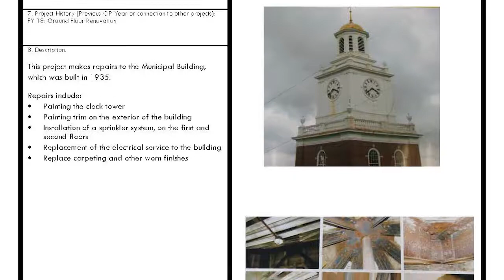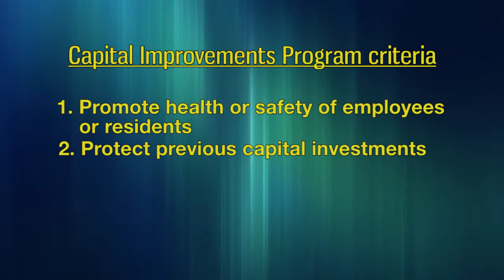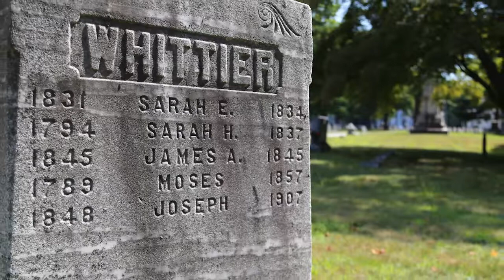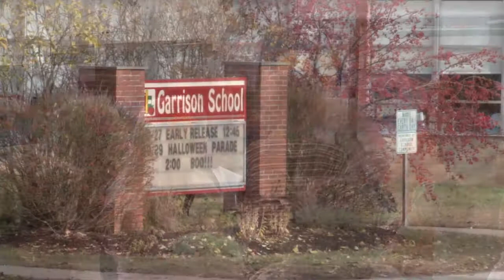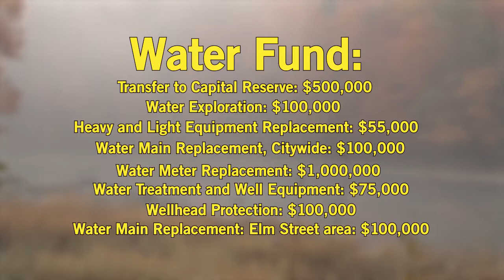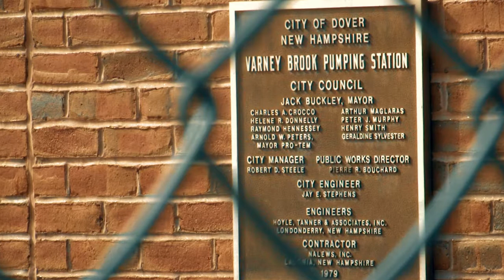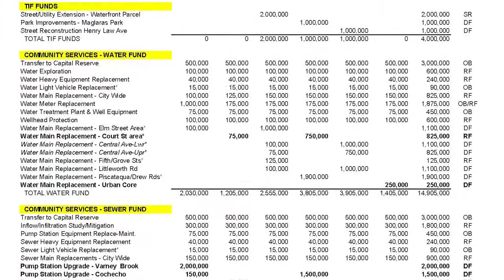Capital Improvements Program, FY2019-2024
A look at the City of Dover, New Hampshire's proposed Capital Improvements Program for FY2019-24.